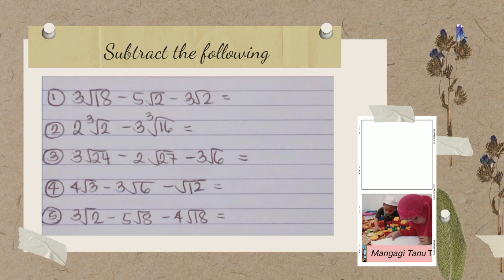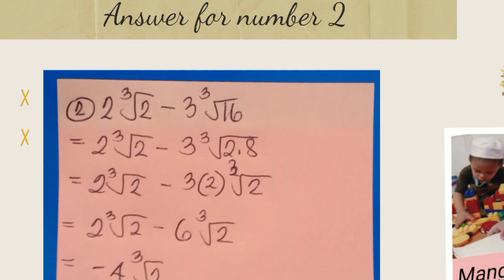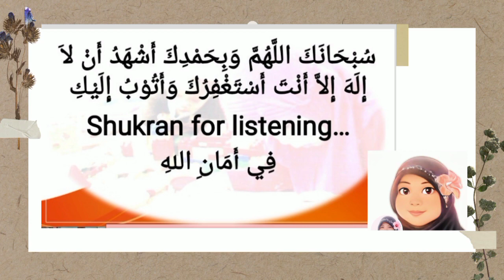Subtraction of Radicals Maguindanaon version